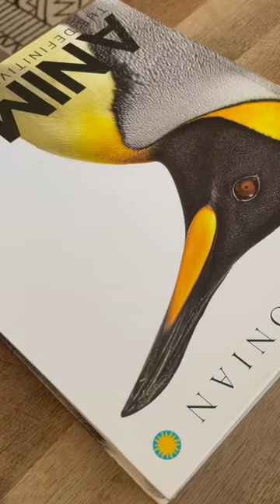Draw with me | Cute pastel beaver drawing